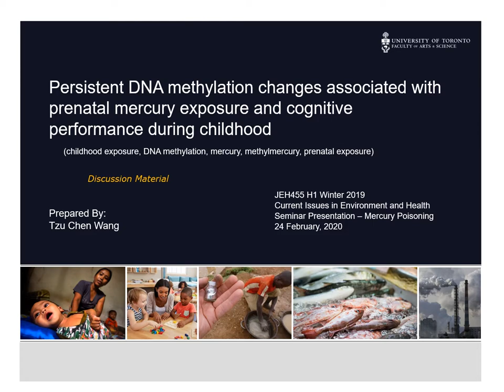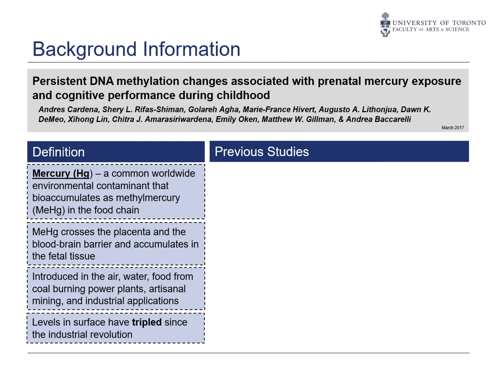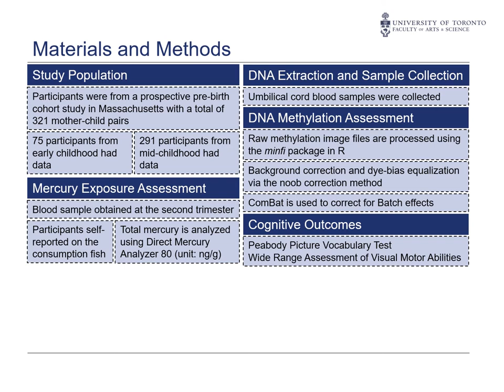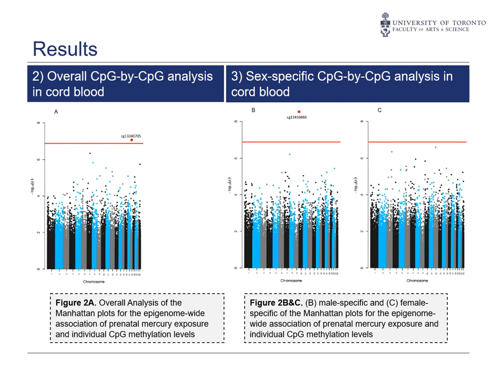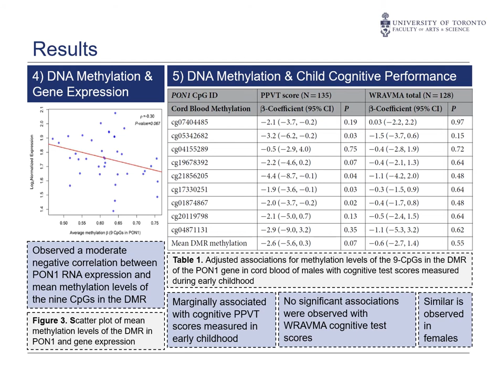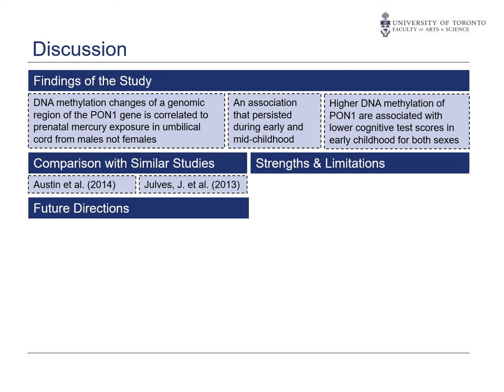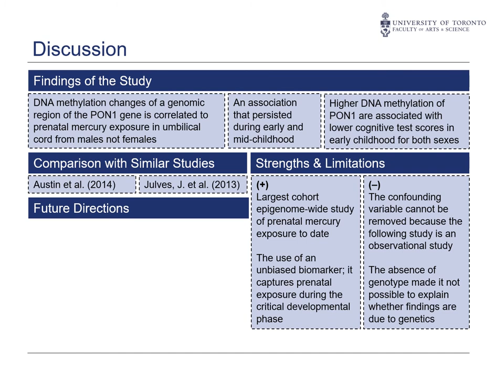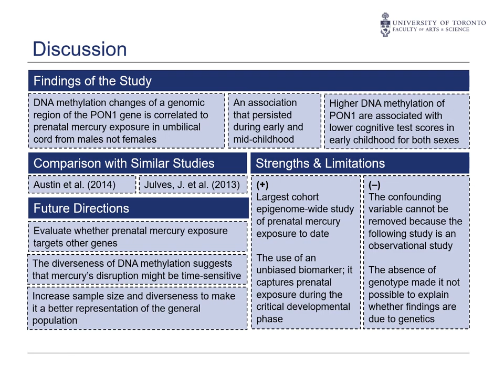[JEH455] Prenatal Mercury Exposure and Child Cognitive Performance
JEH455 H1 Winter 2019
Current Issues in Environment and Health
Seminar Presentation – Mercury Poisoning
24 February, 2020